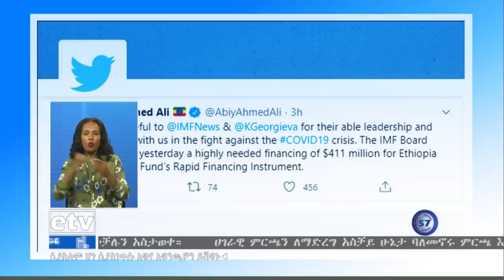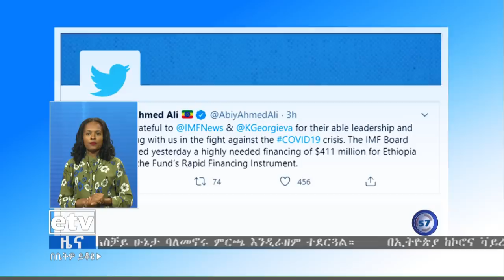ኢቲቪ 57 የምሽት 1 ስዓት ቢዝነስ ዜና… ሚያዚያ 23/2012 ዓ.ም